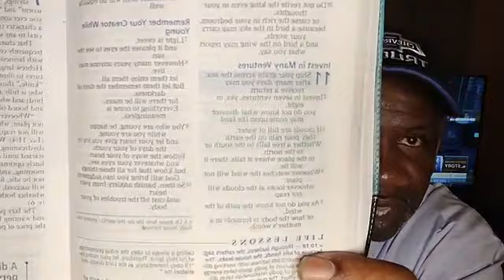Investment Group Partners - IGP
Opening Bell With Harold Elam, The Internet Guy from Investment Group Partners!!

Today you are encouraged To DO MORE for your family and get started with Group Portfolio Club Investing.

We Manage Seven Different Group Portfolios and over 49 Different Companies with 90 Day Returns on average 225% on top of your Initial membership Contribution.
Earning Money Right Now on $TSLA/Tesla, $AMZN/Amazon, $GOGGL/Alphabet, $LYFT/Lyft, Inc, $JBLU/Jet Blue

Harold Elam, The Internet Guy helps to move your current social media platform beyond your Facebook fans, beyond your tweets on Twitter, beyond your location searches on Google and beyond all your followers on Instagram. turning what you already have online into real-time, Right Now buyers.

Harold Elam, The Internet Guy is a business development brand building service provider. The Internet Guy brand creates, manages and promotes custom campaigns designed around your location, your products/services, your website and brands them along with all the other social media outlets into a collective geo targeted arena of Right-Now Buyers, right where they are.

The ability to take what you have already established inside of your Neighborhoods and making it better, more profitable and creating an actual residual of Right-Now Buyers, Right Now.

Increased Sales
Increased Website Visits
Increased Appointments Shown